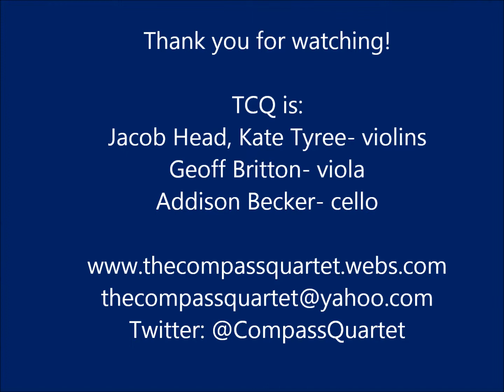Stand By Me- The Compass Quartet (Movie Music Concert 2013)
The Compass Quartet plays Jacob Head's arrangement of "Stand By Me" written by Ben E. King at their Movie Music Concert held at Life Bridge in 2013.

TCQ is:
Jacob Head, Kate Tyree- violins
Geoff Britton- viola
Addison Becker- cello